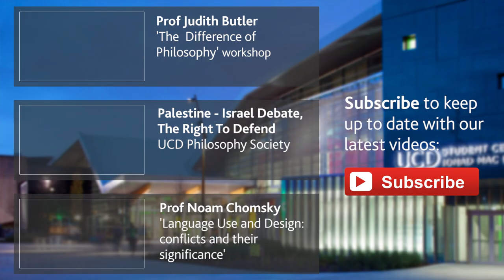Can you see a return to power for the Israeli Left? | Norman Finkelstein (2015)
This is an excerpt from Norman Finkelstein’s address to the UCD Philosophy Society, University College Dublin, on the current state of the occupied territories.

In his address, Dr Finklestein discusses the recent conflicts in the occupied territories which followed the kidnapping and killing of three Israeli youths and a Palestinian teen; Israel's anti-missile defence system, the Iron Dome; Isreal’s Operation Protective Edge; and possible ways to resolve the conflict.

Finkelstein, a political scientist, has written extensively on the political, social and historical state of Israel and the occupied territories. He famously and successfully dismantled and deconstructed 'From Time Immemorial' by Joan Peters which, at the time, was considered a foundational and invaluable text on the Palestine - Israel Conflict.

Finkelstein received his doctorate in 1988 from the Department of Politics at Princeton University. He currently teaches at Sakarya University’s Center for Middle Eastern Studies in Turkey. He is the author of ten books that have been translated into 50 foreign editions. The title of his latest book is Method and Madness: The hidden story of Israel’s assaults on Gaza.

“Mr Finkelstein's research is certainly thorough. His characterisations, too, can be brilliant, and he spares nobody...” The Economist (2012).